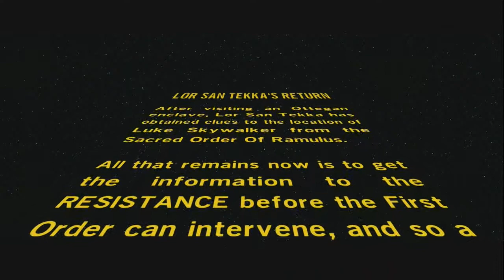Lor San Tekka's Return